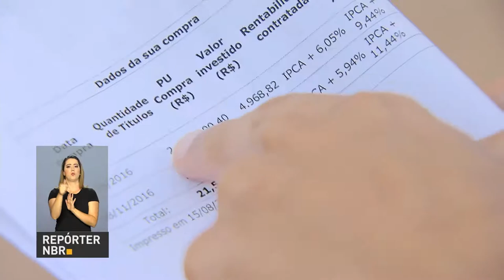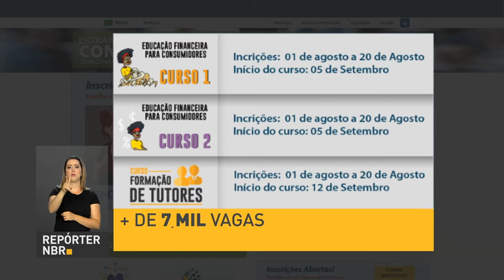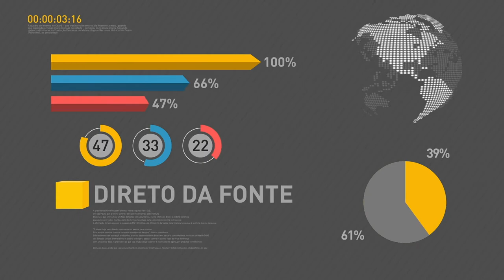Presidente Michel Temer apresenta medidas de estabilização econômica na Conferência Anual Santander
REPÓRTER NBR 15 H - 16.08.17: O presidente Michel Temer irá participar da abertura da Conferencia Anual Santander, que reúne investidores brasileiros e estrangeiros. E mais: A Escola Nacional de Defesa do Consumidor oferece cursos gratuitos sobre orçamento doméstico e planejamento financeiro.